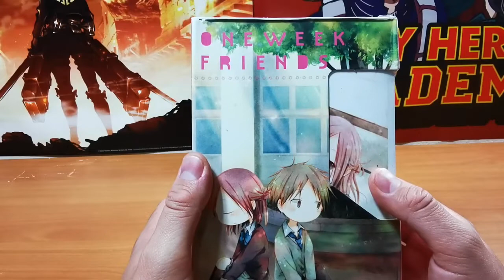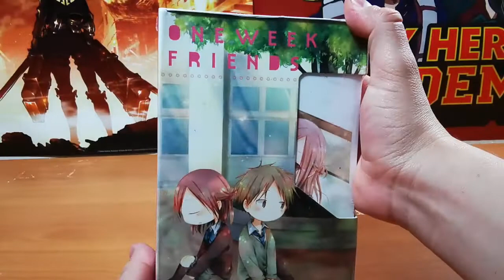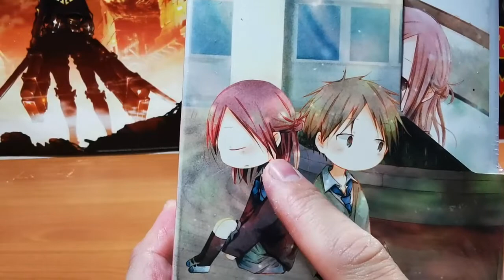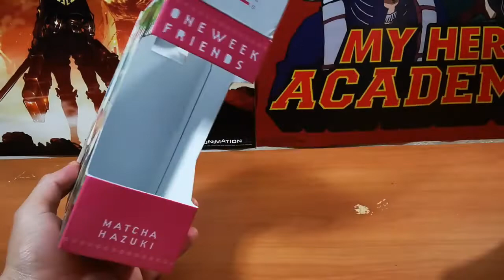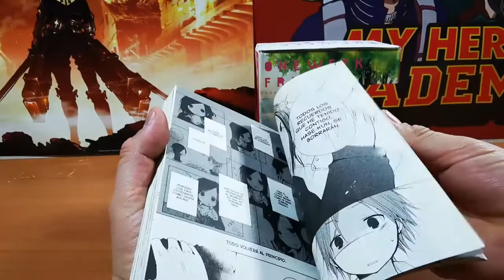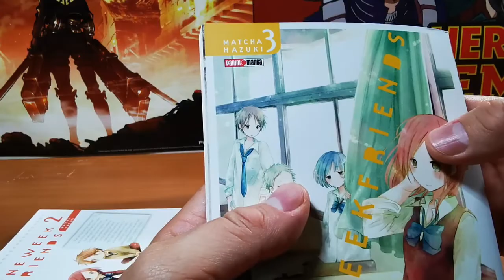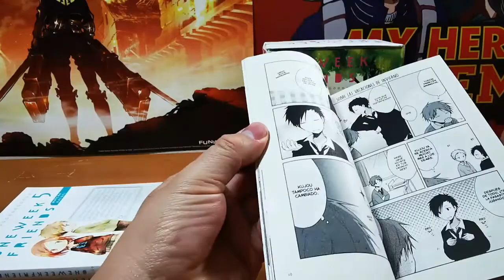Cofres Manga: "One Week Friends" (primeras impresiones)